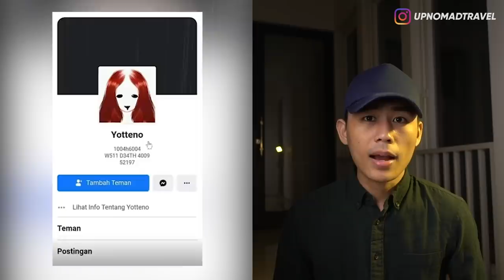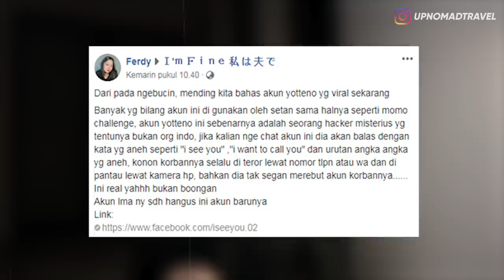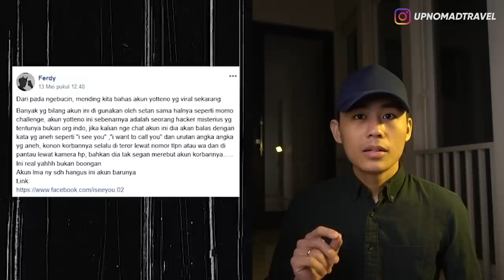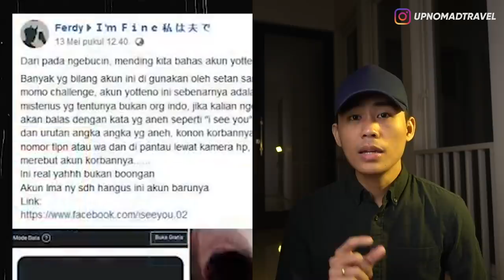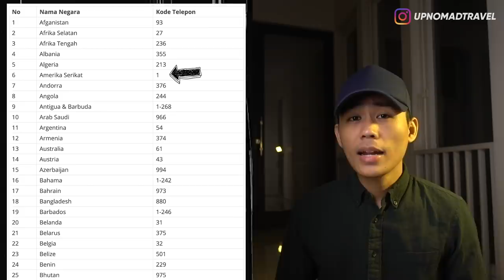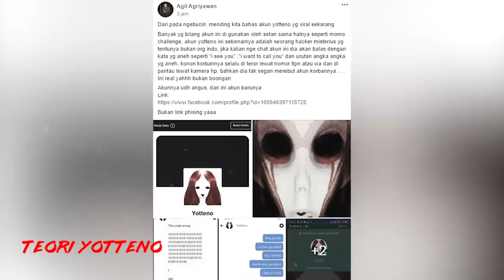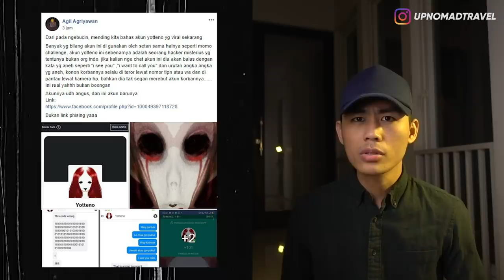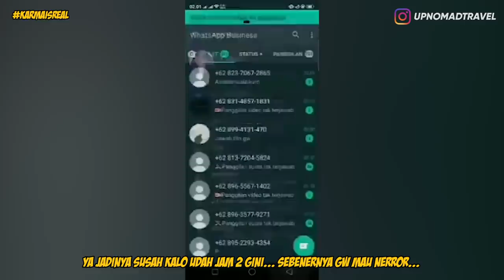MEMBONGKAR IDENTITAS YOTTENO! HANTU, H*CKER, HALU ATAU HOAX? 👻 | HORMAD #47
Halooo semuanya...
Gw pengen ngucapin Selamat Hari raya Idul Fitri buat kalian semua yg merayakan! Mohon Maaf Lahir dan Batin gaes!!
Di video kali ini agak beda dibanding dengan video2 Hormad yg pernah gw buat kemaren2, karena hari ini kita ngga ngebahas tentang video2 creepy tapi tentang sesuatu yang lagi viral!
Yes gw pengen ngebahas tentang akun Facebook yg katanya berhantu bernama Yotteno.
Di video ini gw bakal mengungkap fakta2 tentang Yotteno dan kita pecahin bareng2 siapa sebenarnya dalang dibalik fenomena yotteno ini??

LOVE XOXO